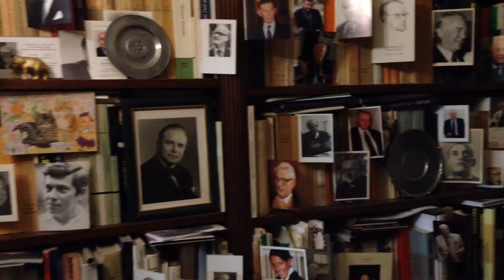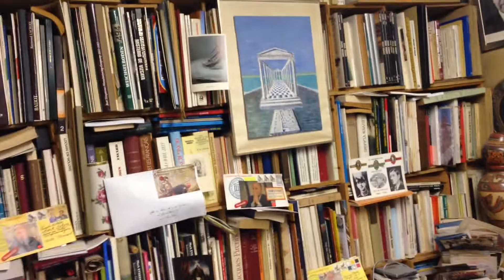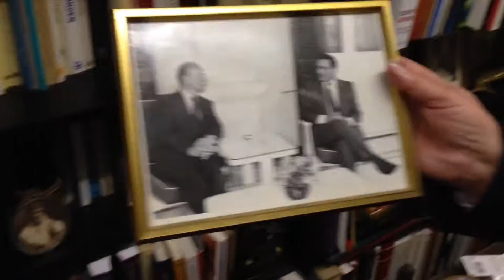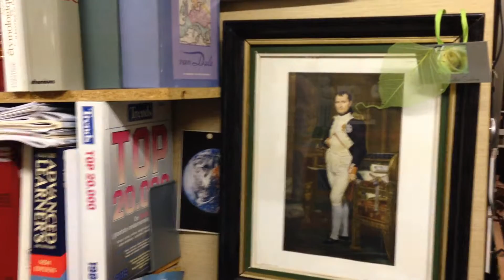Het huis van oud-premier Mark Eyskens van België (2)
Op dinsdag 23 december 2014 was Kemal Rijken te gast in de woning van de Belgische oud-premier Mark Eyskens (CD&V). Na een interview voor De Groene Amsterdammer en The Post Online leidde Eyskens hem rond langs zijn illustere verzameling boeken, foto's en prularia. Bekijk hier het tweede deel van de rondleiding.